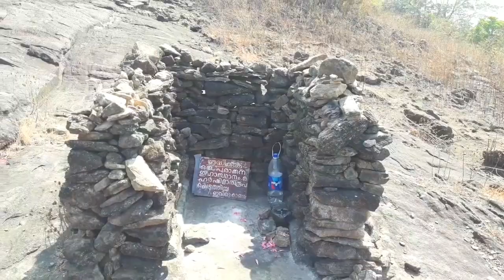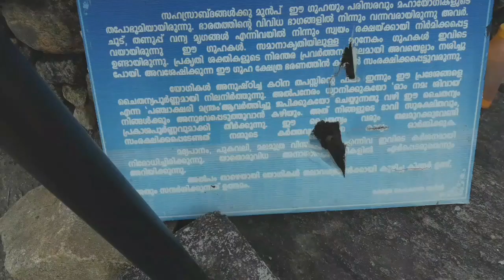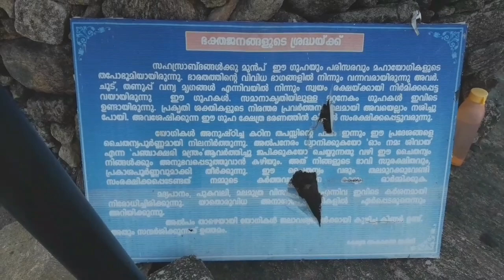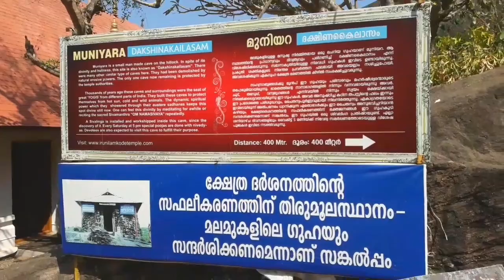ഇരുനിലം കോട് മഹാദേവ ക്ഷേത്രം/ഗുഹാക്ഷേത്രം/ Irunilamkode Temple/ Mullurkara/wadakkanchery/ Thrissur/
തൃശ്ശൂർ ജില്ലയിലെ വടക്കാഞ്ചേരിയിൽ മുള്ളൂർക്കര പഞ്ചായത്തിൽ ആണ് ഇരുനിലംകോട് അമ്പലം സ്ഥിതി ചെയ്യുന്നത്. കേരളത്തിലെ അത്യപൂർവ്വമായ ഗുഹാക്ഷേത്രങ്ങലിൽ ഒന്നാണ് ആണ് ഇരുനിലം കോട് മഹാദേവ ക്ഷേത്രം.